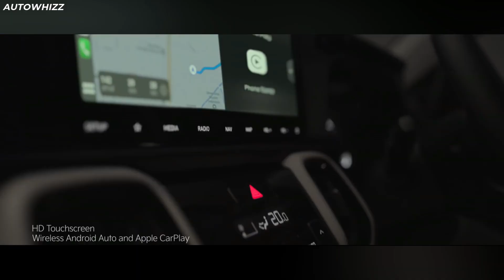THIS is why we Love KIA SONET | Kia SONET Drag Race & Off-Road Capabilities 🚘 ! ! !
In this Video we will find out wheather kia sonet is capable of off-roading...LET'S FIND OUT !!!

Tags -